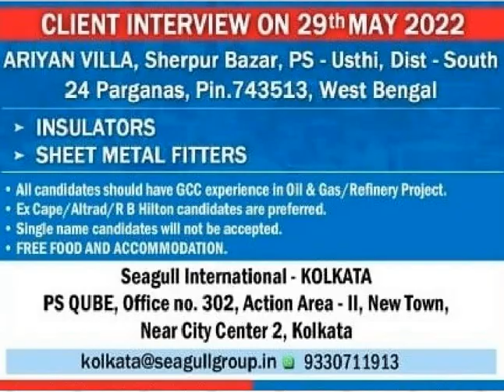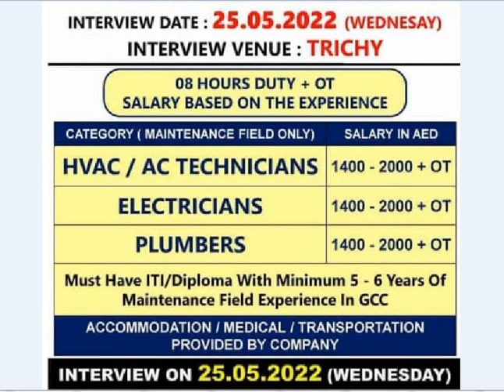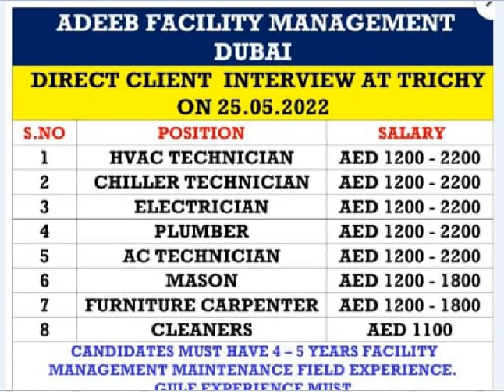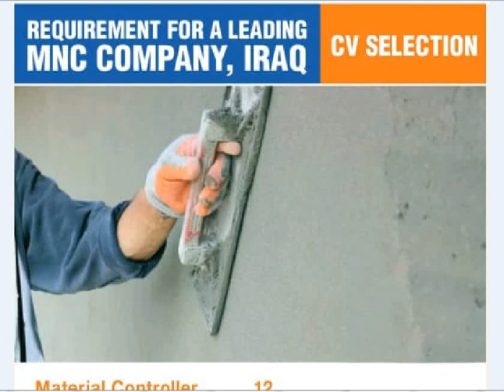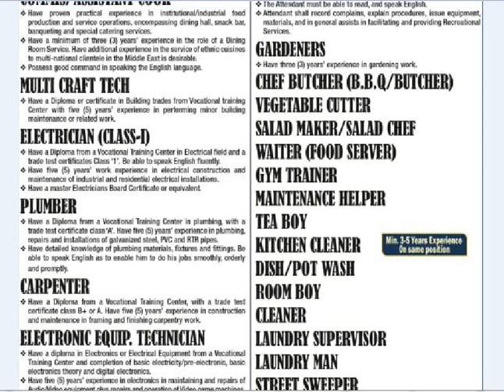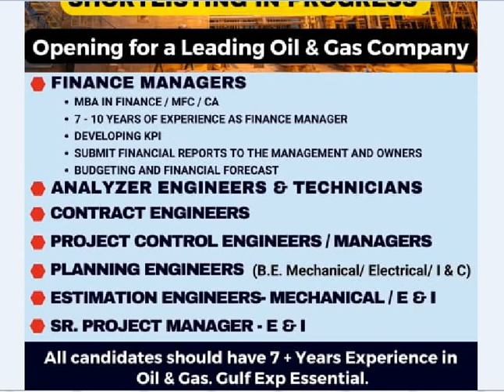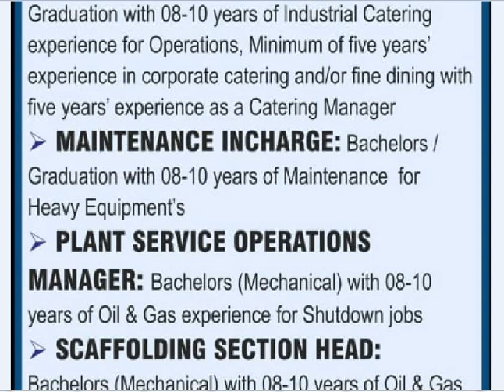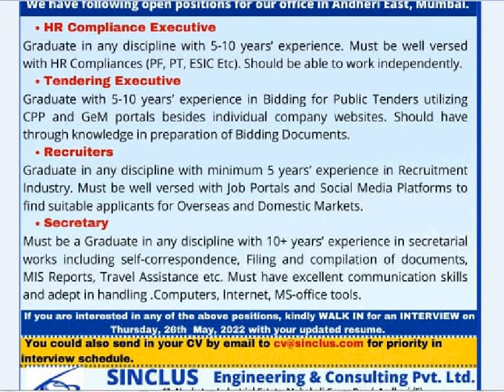24 May 2022, Gulf Jobs, Assignment abroad today, Abroad Jobs, Daily and Weekly gulf job Vacancies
Thanks